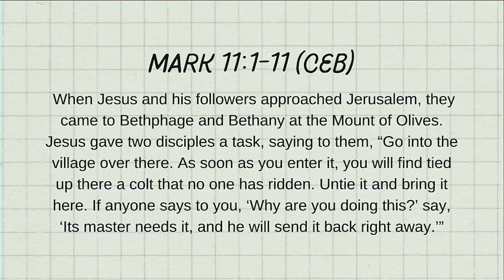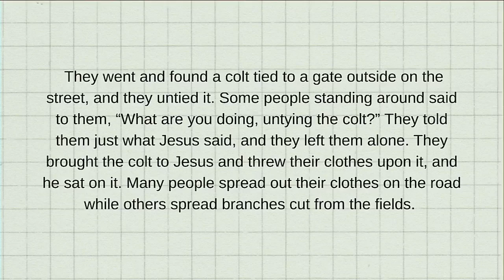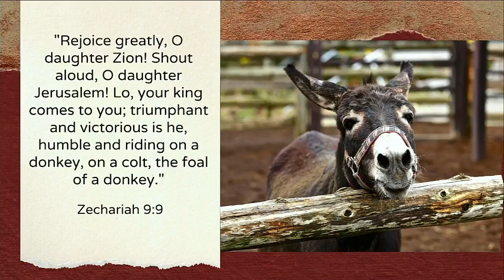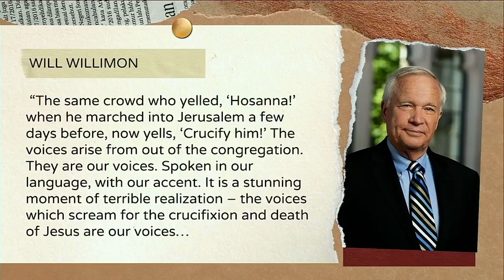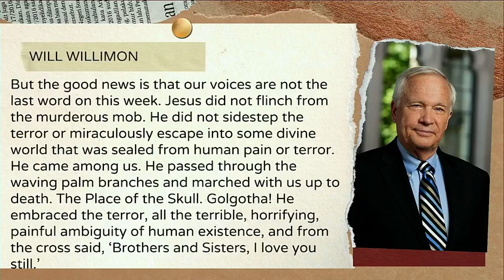Mark My Words: Passion Parade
Wesley Memorial UMC